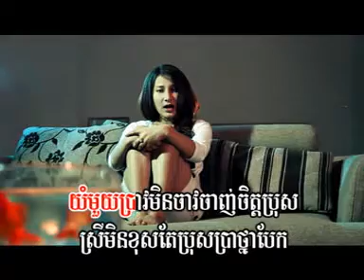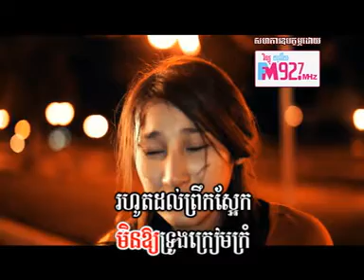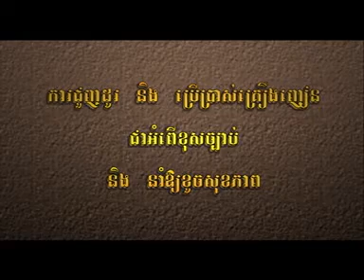Sasa - Phot Moung 12 (Town VCD 12)